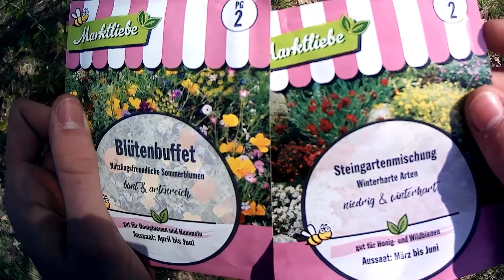Приїхав сьогодні до хатки в лісі,зламали століка.Посадив квіти.Привіз їсти для оленів.Хатка.Природа